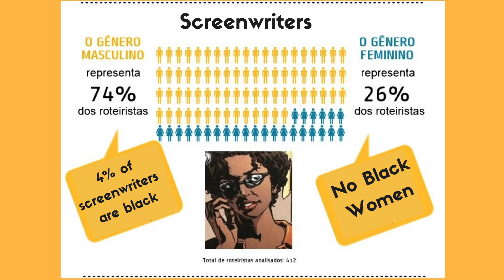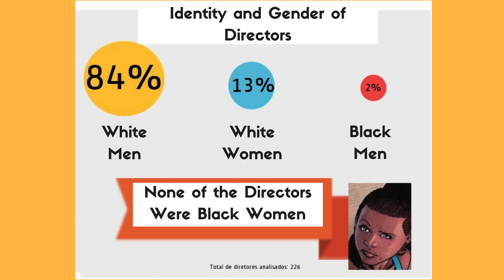Diversity in Brazilian Films Sucks Too! (Interview w/Sabrina Fidalgo)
The largest black film festival in Brazil takes place every year in Rio de Janeiro - Encontro de Cinema Negro Zozimo Bulbul. It just opened in Rio yesterday and to celebrate this film moment, I’m sharing with you all a series of videos from an interview I did with filmmaker Sabrina Fidalgo. Fidalgo is a Brazilian filmmaker who was recently named one of Bustle’s women filmmakers who are breaking barriers around the world

In the video below we talk about the extreme lack of diversity in Brazilian films in FRONT and BEHIND the camera. When you think about Brazilian cinema, you may think City of God and Black Orpheus, but those films are rare in their diversity. In the upcoming videos, Sabrina and I will talk about her work and growing up middle class and black in Brazil.